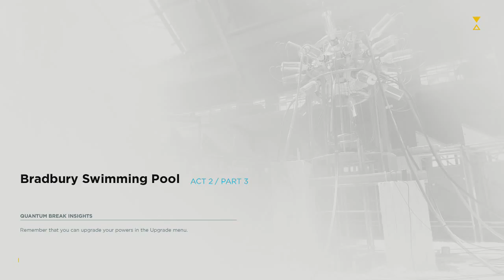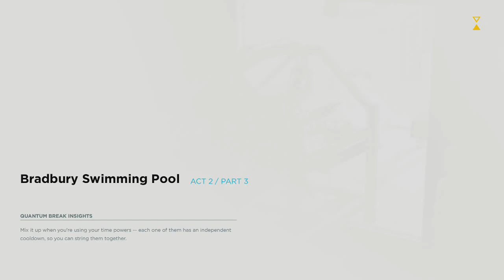Quantum Break - Part 10 - All Went to Hell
We finally make it to the Drydocks before things go downhill.